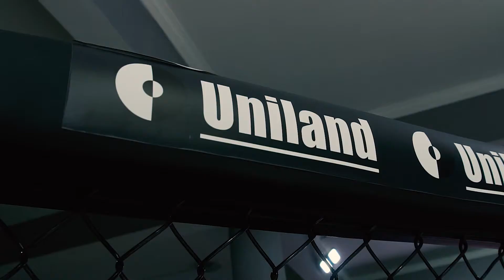Highlights Submission Circus 3 - São Paulo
Melhores momentos do terceiro card do Submission Circus em São Paulo, Brasil.

Highlights of the third Submission Circus card in São Paulo, Brazil.

18 de Julho, 2021

Resultados Completos:

Ringmaster Title Fight 80kgs
Raul Basilio (c) venceu Diogo Hannibal por finalização no Overtime 2 (Mata Leão)

Tournament Finals
Tiago Terra Nova venceu Bernardo Bene por finalização no Overtime 2 (Mata Leão)

Desafio de Equipes - MMA 5 x 4 Jiu-Jitsu
Virna Jandiroba venceu Jacyara Aloya por finalização (Katagatame)
Jacyara Aloya venceu Kalindra Faria por decisão (Escape Time)
Kalindra Faria venceu Brenda Almeida por finalização (Guilhotina)
Brenda Almeida venceu Maiara Amanajas por finalização (Chave de pé)
Maiara Amanajas venceu Natalia Nespatti por finalização (Toe Hold)
Maiara Amanajas venceu Clarissa Nabes por finalização(Chave de Braço voadora)
Clarissa Nabes venceu Isabella de Pádua por finalização (Chave de pé)
Clarissa Nabes venceu  Jessica Delboni  por decisão (Catch points 1-0)
Jessica Delboni venceu Camila Guerra por finalização no Overtime (Mata Leão)

Super Luta: Gabriel Paulino venceu Ricardo Ramos por decisão (escape Time)

Semi-Finais
Bernardo Bene venceu Hoanes Minasian por finalização R1 (Heel Hook) 1:12
Tiago Terra Nova venceu Erick Nunes por finalização no Overtime (Katagatame)

Super Luta: Caio Duarte venceu Jonas Salsicha por finalização R1 (Chave de Joelho Reta) 0:19
Desafio Taparia - Circus Kombat:
(taparia/Circus Kombat) - Tiago Santos venceu Alex Alves  por decisão (Catch Points 1-0)

Hoanes Minasian venceu Alex Jordys por finalização R1 (Heel Hook) 3:14
Bernardo Bene venceu Luis Felipe Buda por finalização R1 (Heel Hook) 1:55
Tiago Terra Nova venceu Mairon Santos  por decisão (escape time)
Erick Nunes venceu Yuri Hendrex  por decisão (escape time)

Luta Reserva GP
Matheus Almeida venceu Lucas Aniceto por decisão (Escape Time)